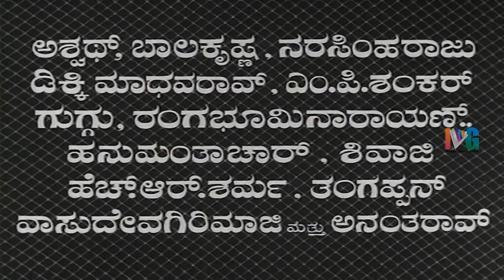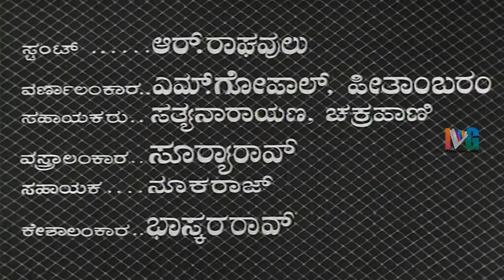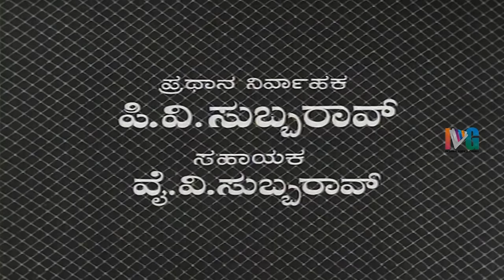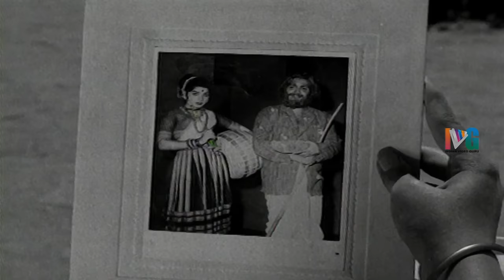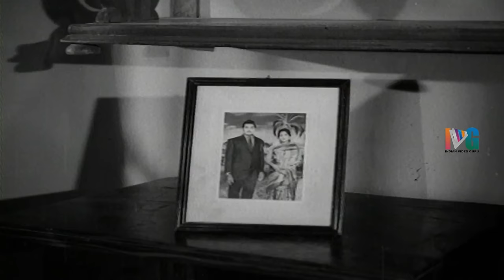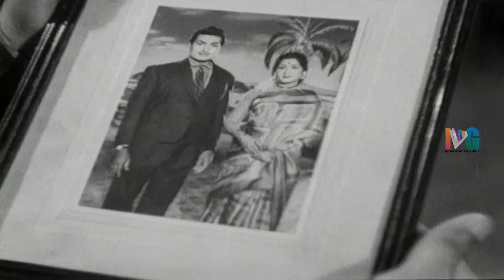Mane Aliya Kannada Full Movie | Jayalalitha | Kalyan Kumar | KS Ashwath | Indian Video Guru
Mane Aliya Kannada Full Movie ft. Jayalalitha, Kalyan kumar and KS Ashwath.

Full Details :
Movie : Mane Aliya
Cast : Kalyan Kumar and Jayalalitha
Producer : AV Subba Rao
Director : SKA Chari